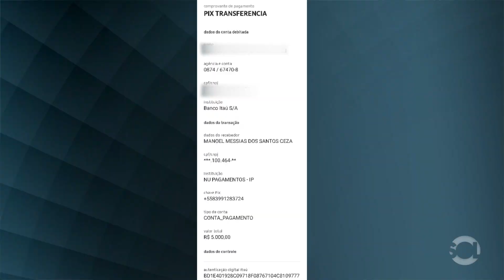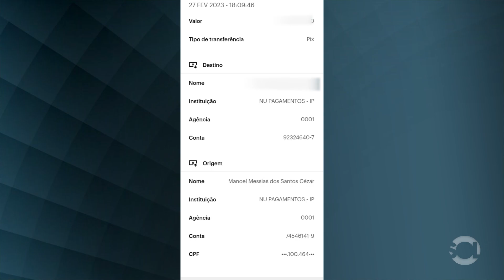PIX por engano!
Agricultor da zona rural de Patos devolve R$ 5 mil reais após receber dinheiro de pessoa que errou dados na hora da transferência